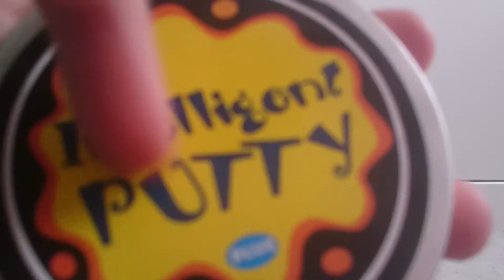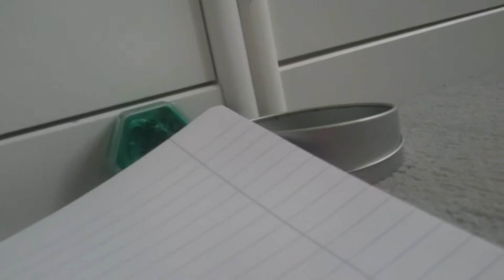Intelligent knete demo